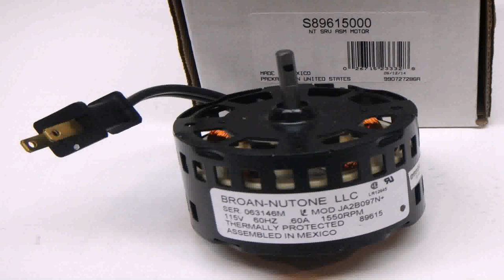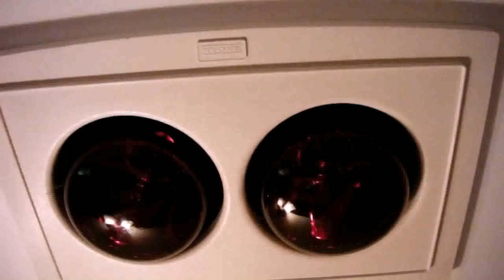Kitchen Exhaust Fan Nutone - Gif Maker DaddyGif.com (see description)